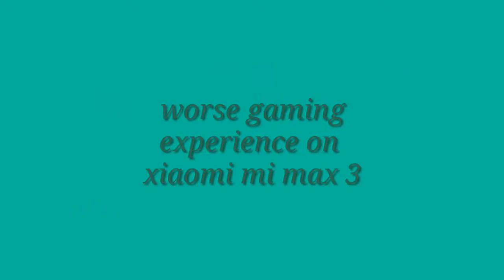my worse gaming experiece on xiaomi mi max 3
again its my worse experience for gaming xiaomi mi max 3 heats up
and start lagging and dropped wifi when other user are enjoy same wifi